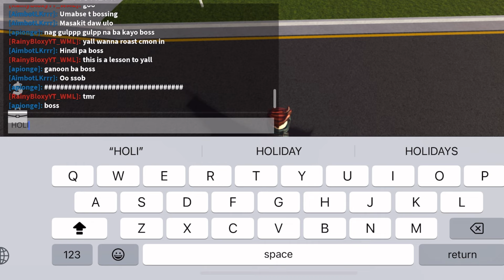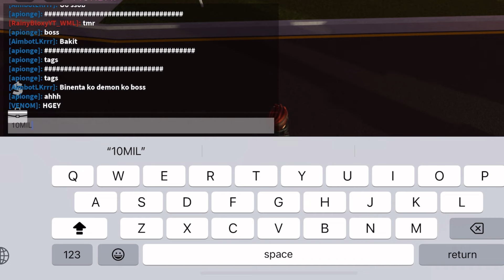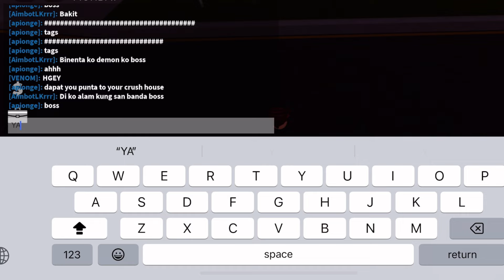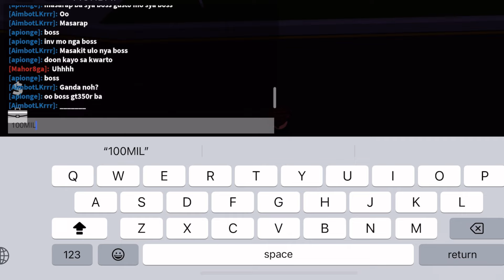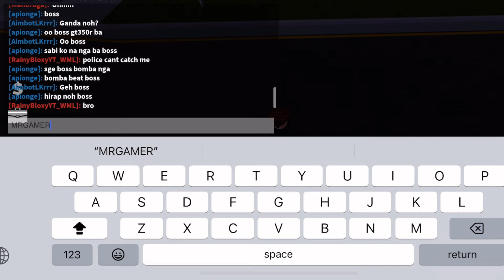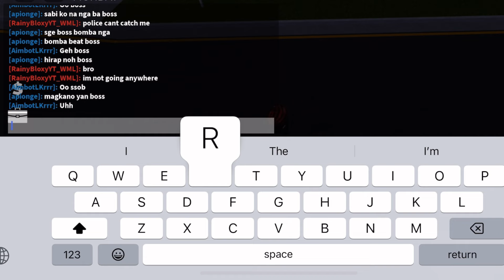*NEW* ALL WORKING CODES FOR SOUTHWEST FLORIDA IN 2024! ROBLOX SOUTHWEST FLORIDA CODES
*NEW* ALL WORKING CODES FOR SOUTHWEST FLORIDA IN SEPTEMBER 2024! ROBLOX SOUTHWEST FLORIDA CODES